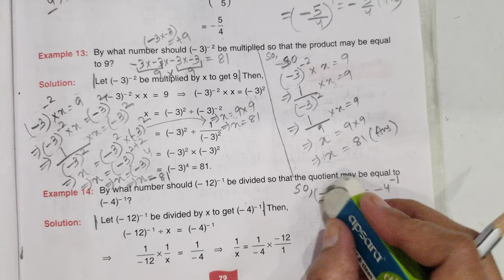D.A.V. Math || Class 7 || Exponents And Powers